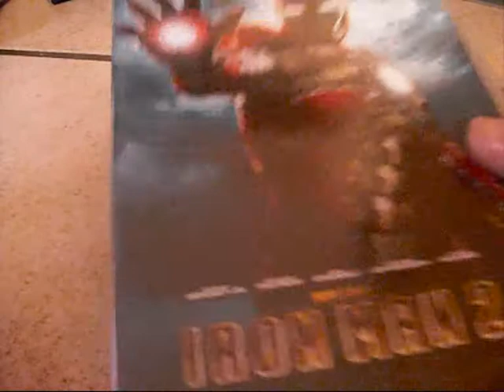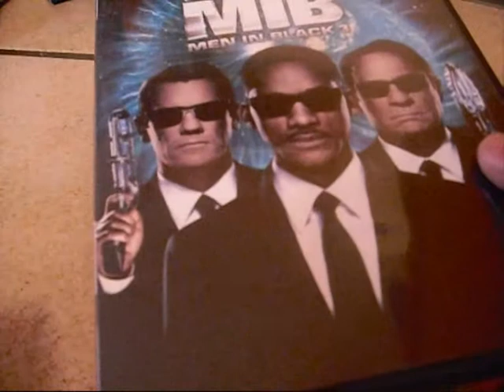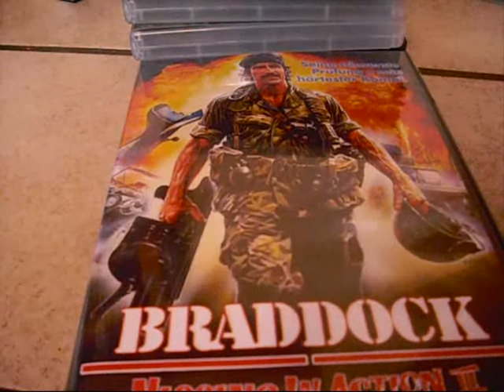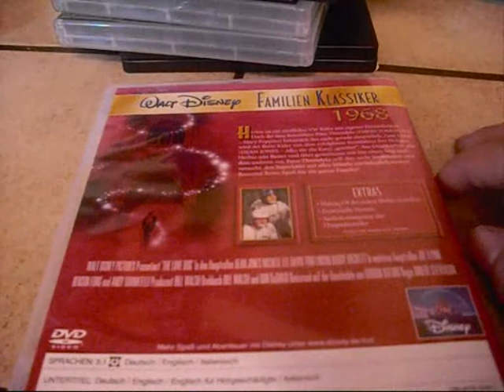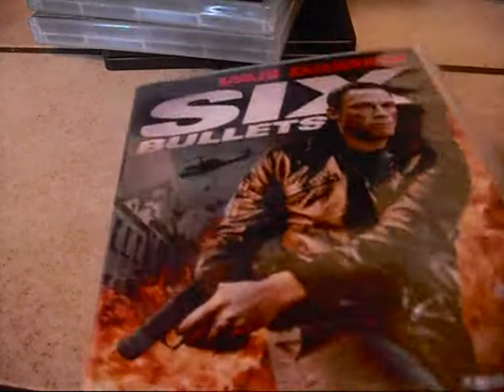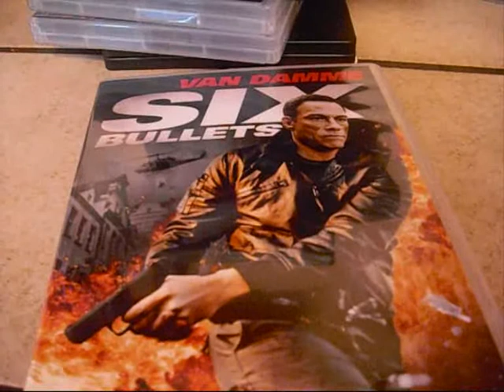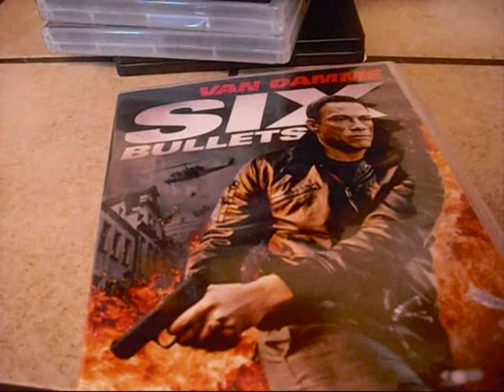DVD & Bluray Update 07.10.12 Ich komme wieder.....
Viel Spaß